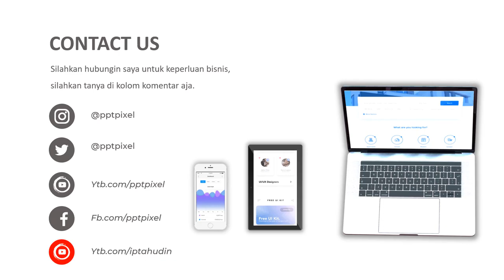Jasa Video Promosi, Video Iklan Animasi Sendok & Garpu Makan dan Peralatan Makan & Minum Lainnya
Jasa Video Promosi, Video Iklan Animasi Sendok & Garpu Makan dan Peralatan Makan & Minum Lainnya. Seiring dengan berkembangannya teknologi dan multimedia, metode pemasaran yang efektif dan efisien juga mengalami perubahan. Harus diakui bahwa pemasaran berbasis digital menjadi alternatif pilihan yang sangat efektif.